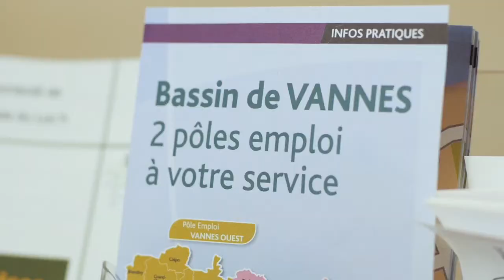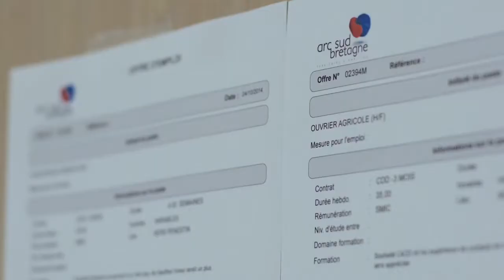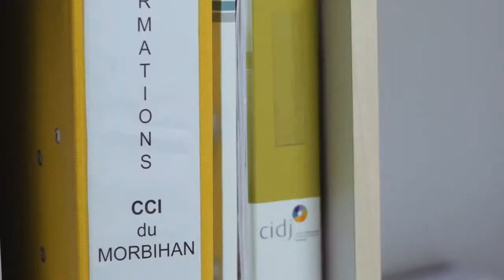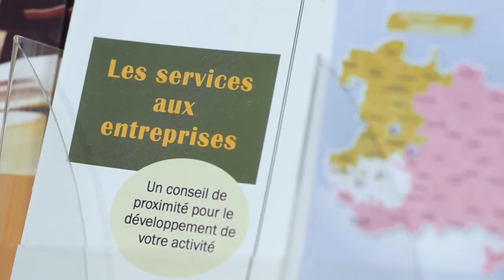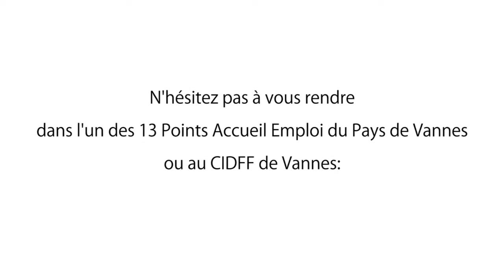Film PAE-AIRE - Communauté de Communes de la Presqu'�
Film de présentation des PAE du Pays de Vannes.